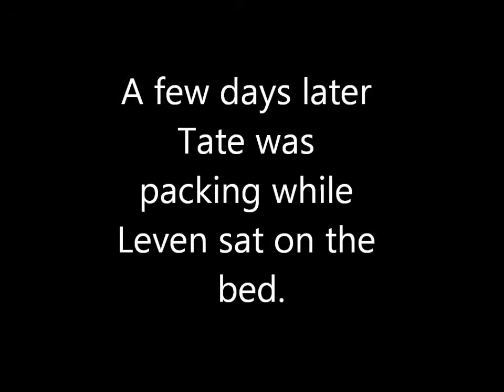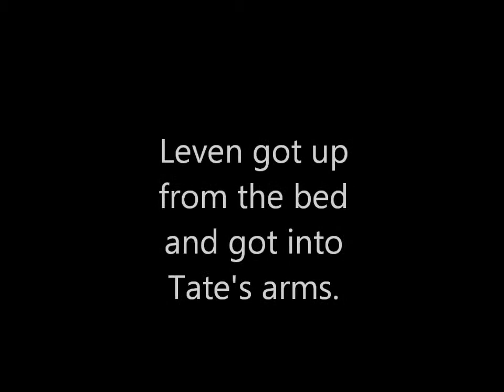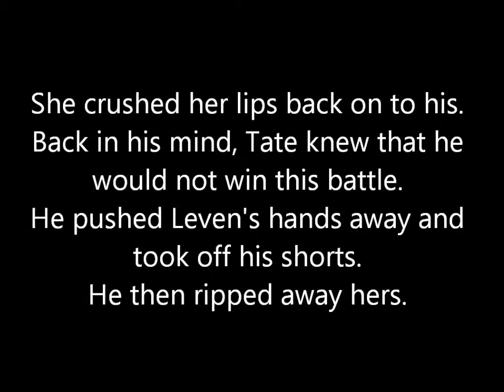Come Back Season 9 Episode 9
this season ends at 15. Then Season 10 is the finale season which isnt quite 20 episodes. Then you have to think about what series you guys want me to post afte rthis is done. We have a few completely written. Just on the back burner waiting to be posted.